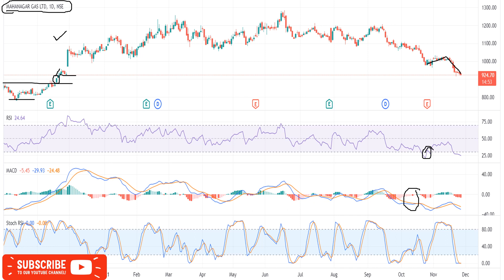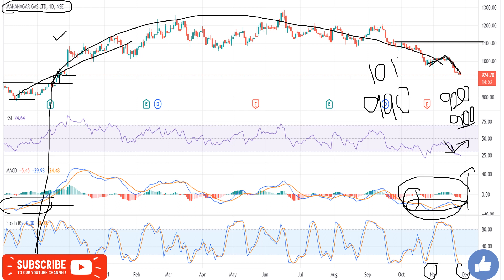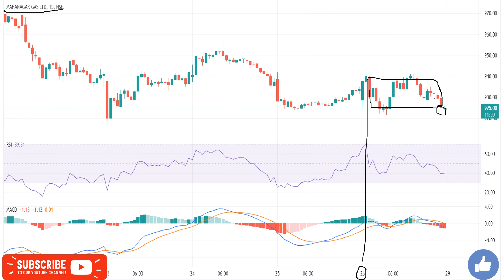Mahanagar gas Share Targets 29 Nov /MGL Intraday Tip/MGL Intraday Targets/MGL Share News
INDIA🇮🇳
✳️Hello everyone  🙏

Mahanagar Gas news
Mahanagar Gas share news
Mahanagar Gas ltd share price
Mahanagar Gas share forecast